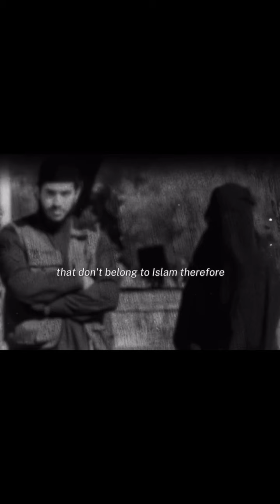marriage in islam Short bayan by Imam Anwar al awlaki RA marriage nikkah muhammadﷺ allah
56

Download

1,131 views  Feb 28, 2024
Transcript

Show transcript